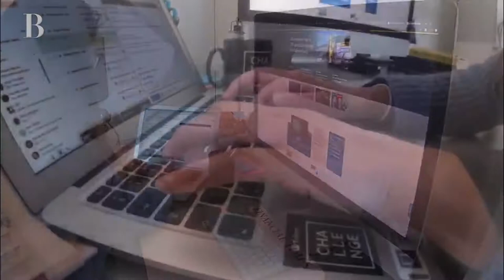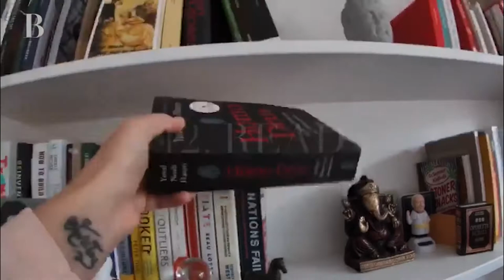Bocconi@home - Virginia Stagni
Lockdown in London: a typical day of Virginia Stagni, Bocconi Alumna and Business Development Manager at the Financial Times.